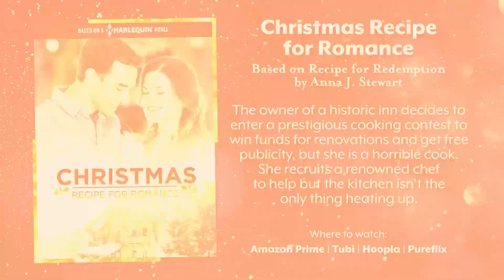Want to Watch Harlequin's Holiday Movies? Here's Where You Can Tune In!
Get ready for the holiday season by streaming Harlequin's fun holiday movies! Watch now to learn more about Love Alaska, Baby in a Manger, and more.